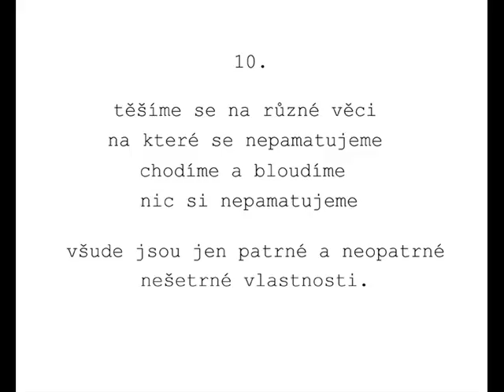10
davidOFF                  těšíme se    live for nadja bezdecin